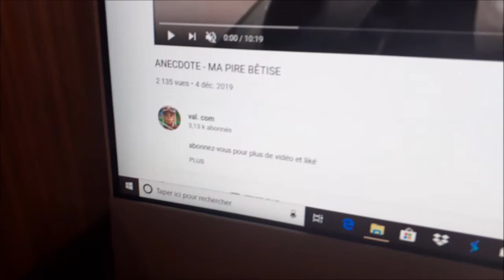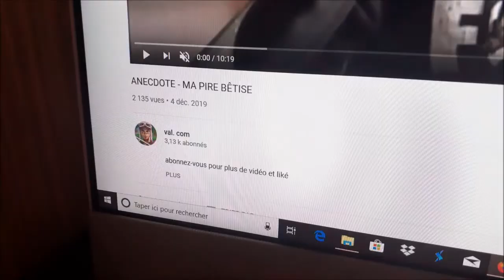IL ME FAIT CROIRE QUE J'AI 3 000 ABONNES.